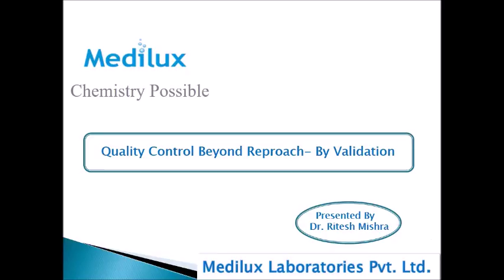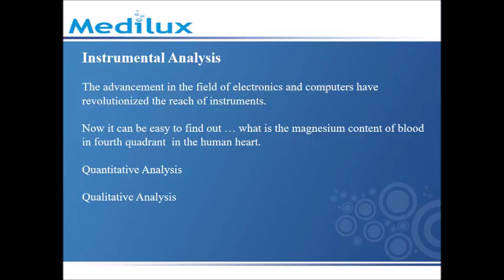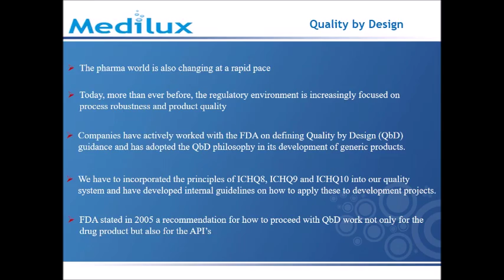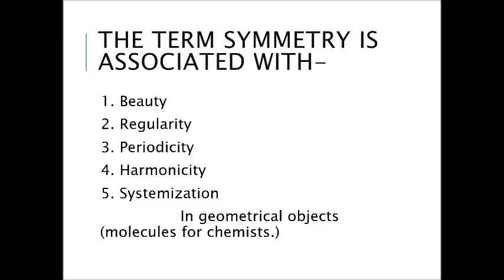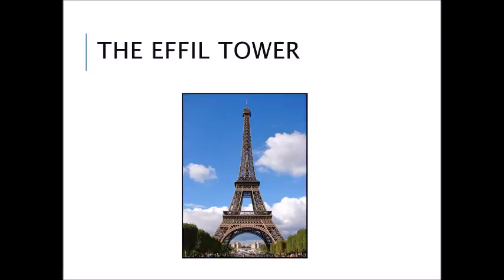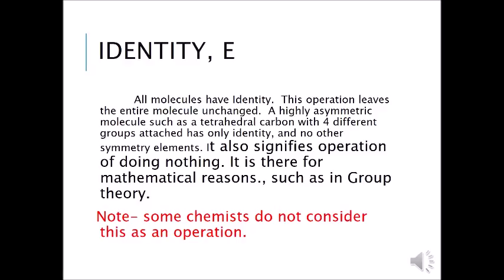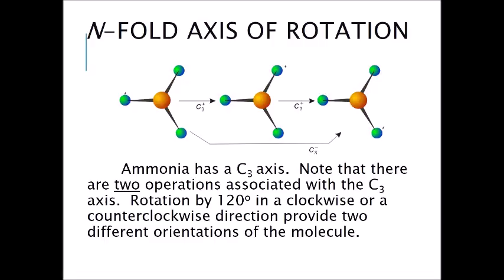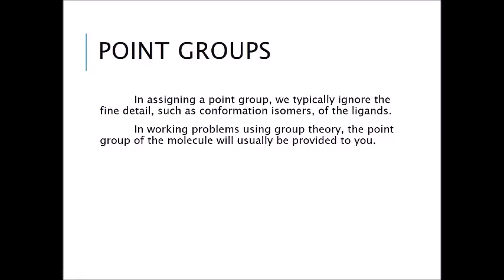18th Refresher Course in Chemistry(Pharma Chemistry and Bio Chemistry)-PART 6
18th Refresher Course in Chemistry(Pharma Chemistry and Bio Chemistry) course material UGC-HRDC DAVV,Indore. Presentations of Dr. Ritesh Mishra and Dr. S. Muktibodh